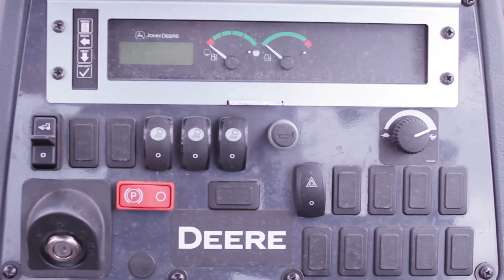Demostracion de Maquinaria Construccion John Deere - Camosa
Demostración realizada en Tegucigalpa con maquinaria John Deere junto a operadores de  fabrica.